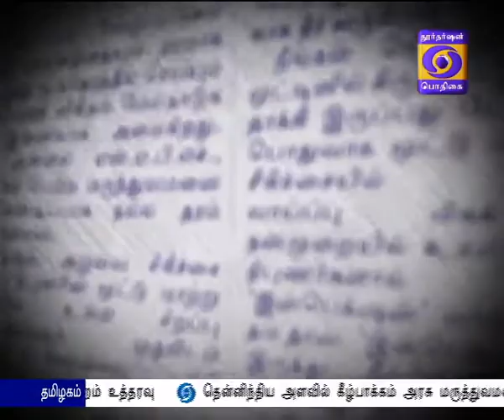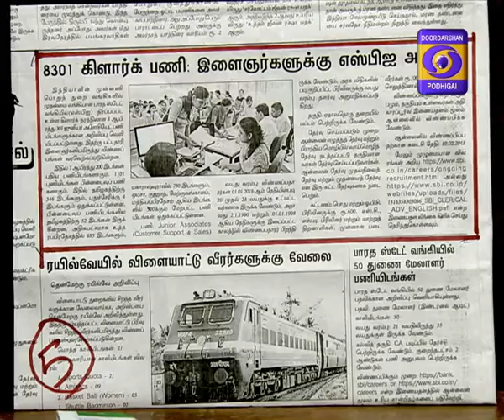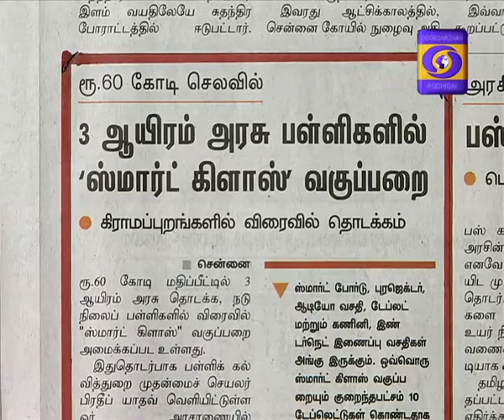DD PODHIGAI NEWS 8AM 25- 01- 2018